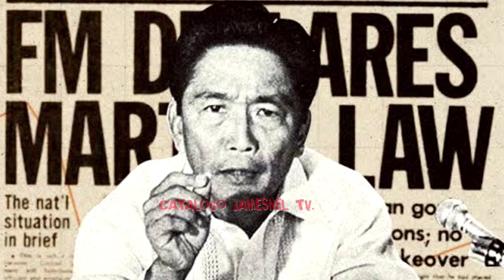Grabi! Idol Sen.Padilla matapang na pinagtanggol si PBBM dahil walang tigil na Martial law issue!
Video source: Senate of the philippines

@Bongbong Marcos
@Robin Padilla
@Ramon Bong Revilla, Jr.
@Mariel Padilla
@Rorombo Raragat Tv
@JBC TV.